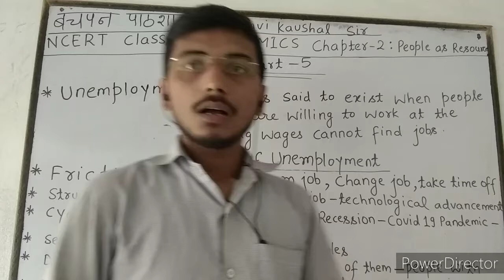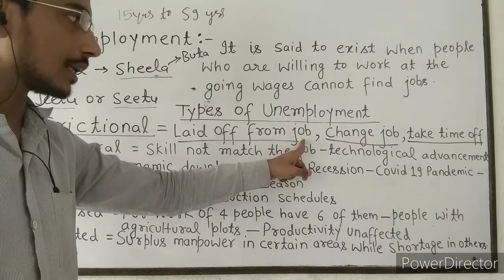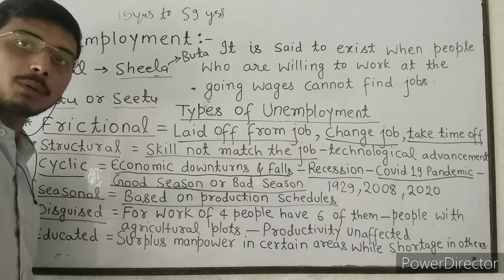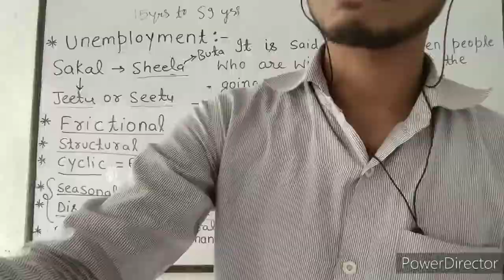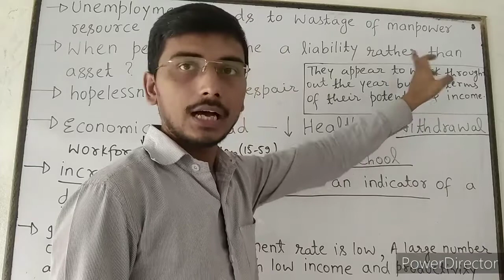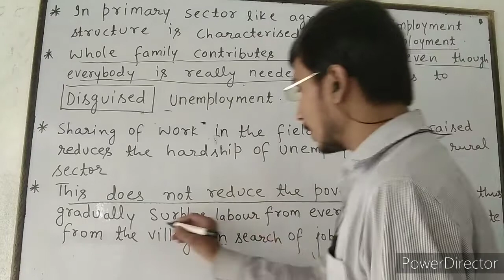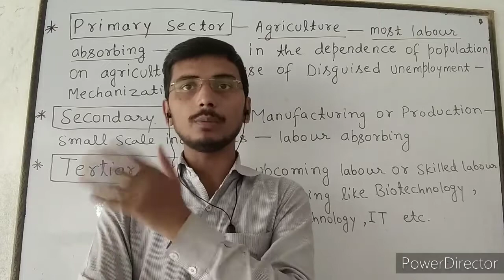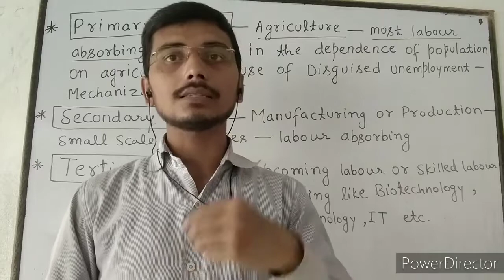NCERT CLASS 9 ECONOMICS CHAPTER 2: PEOPLE AS RESOURCE - बचपन पाठशाला | Part-5 | Hindi+English | CBSE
Ravi Kaushal Sir in this lecture NCERT CLASS 9 ECONOMICS CHAPTER 2: PEOPLE AS RESOURCE discusses the problems related to Unemployment, types of unemployment, quality of population-unemployment and agriculture, production, tertiary with reference to employment.